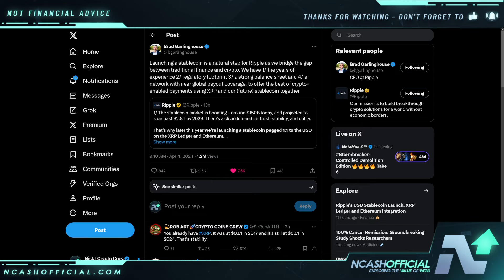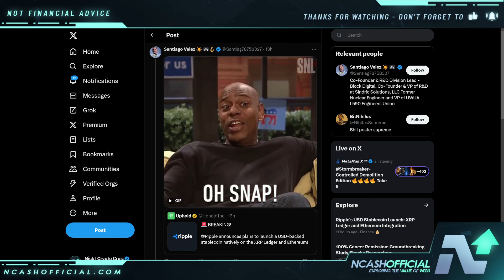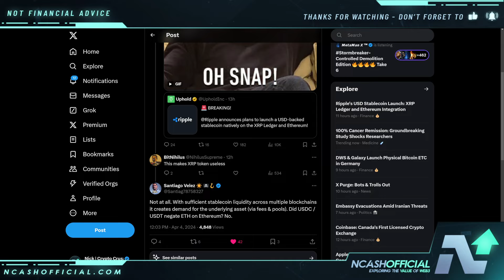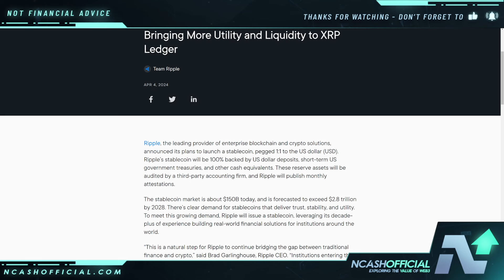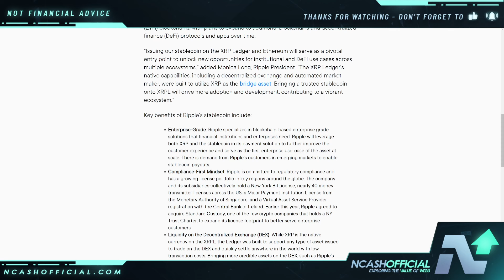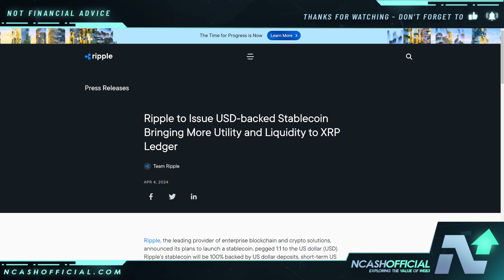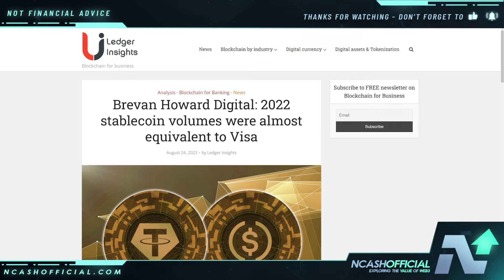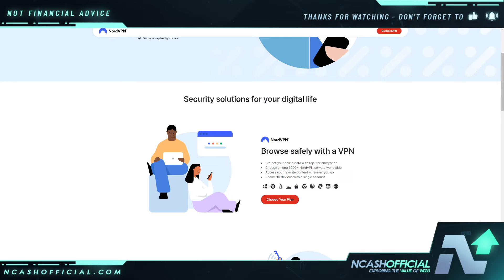RIPPLE XRP HOLY SH*T MOMENT | WHAT YOU MUST KNOW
🔒 Secure Your Crypto:
DCENT Wallets